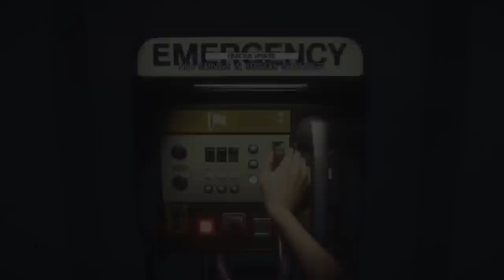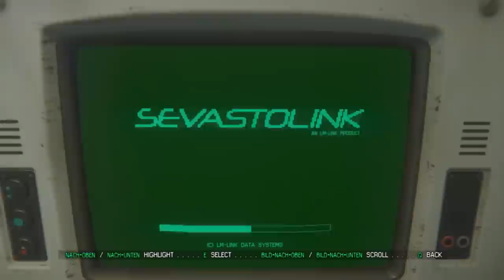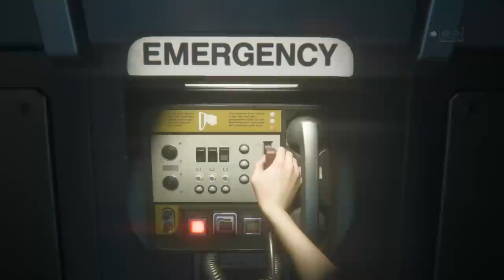Alien Isolation Cinematic Walkthrough - Let's Play Movie #007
Enjoy the full game atmosphere without commentary!

Full Details 1080p, Highest Settings, Extra Tweak 4K/8K Shadow Map Resolution, Alternate Planar Reflections, Level of Detail (LOD) 2.0, Field of View (FOV) 85

Mission 1 - Closing the Book - Taylor, Samuels, Verlaine
Mission 2 - Welcome to Sevastopol - Door Code, Get Through the Main Door
Mission 3 - Encounters - Disable Security Lockdown, Evade the Alien
Mission 4 - Seegson Communications - Motion Tracker, Access Rewire
Mission 5 - The Quarantine - Passcode, Keycard, Dr. Morley
Mission 6 - The Outbreak - Stun Baton, Passcode, Synthetic
Mission 7 - Seegson Synthetics - Smoke Bomb V.2, Compression Cylinder
Mission 8 - Haven - Gas Torch, Flashbang V.2, Revolver, Marlow
Mission 9 - Beacon - Distress Beacon, Winch, Alien Nest
Mission 10 - The Trap - Get to the Airlock, Flamethrower, Noisemaker V.2
Mission 11 - Hazard Containment - Plasma Torch, Shotgun, EMP V.2
Mission 12 - Synthetic Solution - Security Access Tuner, Grid Purge, EMP Mine
Mission 13 - Consultation - Door Passcode, Gas Mask, Security Capabilities
Mission 14 - The Descent - Boltgun, Reactor, Destroy the Nest
Mission 15 - The Message - Ellen Ripley, Nostromo, Marlow, Flight Recorder
Mission 16 - Transmission - Torrens Coordinates, Ricardo, Xenomorph
Mission 17 - Desolation - Restore Power, Passcode, Keycard
Mission 18 - Tomorrow, Together - Release the Torrens, Ending